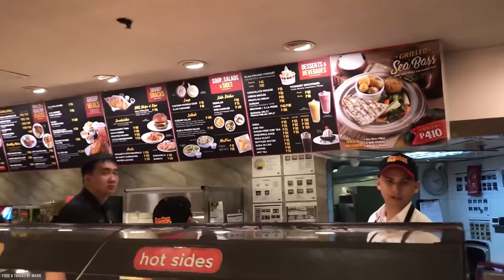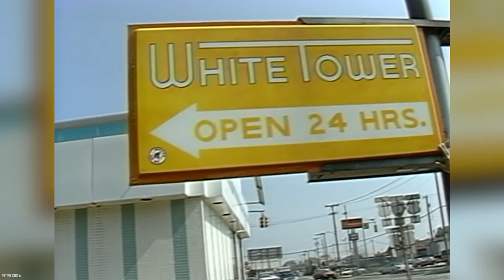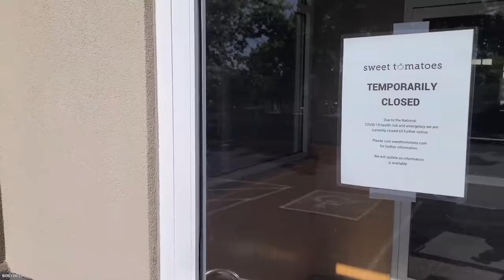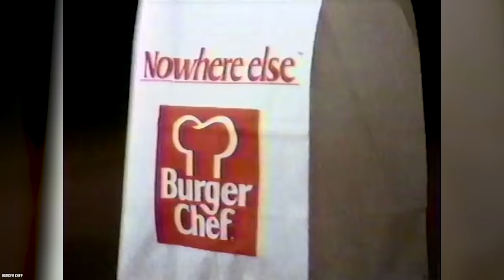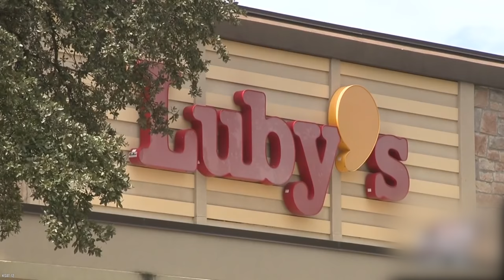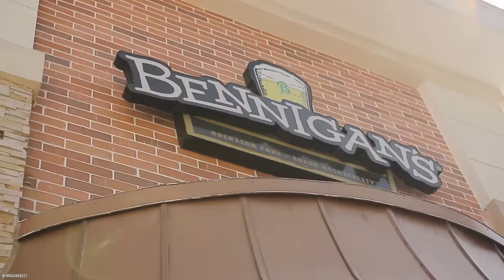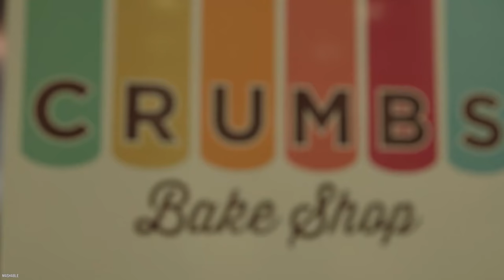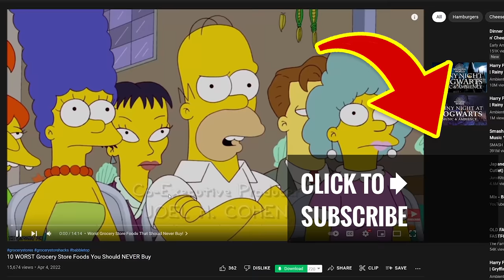10 Chain Restaurants That Vanished Across America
Do you know the top 10 chain restaurants that vanished across America? Restaurant chains have continued filing for bankruptcies and closing up shop around the country.

Let’s look back at some of the most popular chain restaurants that have vanished across America.

Unfortunately some chain restaurants succeed, while others fail. Many restaurant locations have been closed in favor of a new generation of eateries. If you enjoyed this video list of the top 10 chain restaurants that vanished across the United States of America. Comment

TIMESTAMPS:
0:00 Chain Restaurants That Vanished Across America!
0:10 Kenny Rogers’ Roasters
2:06 White Tower
3:19 Fuddruckers
4:44 Sweet Tomatoes
6:15 Burger Chef
7:20 Luby’s
8:33 Meatheads Burger & Fries
9:57 Bennigan’s
10:47 Chi-Chi’s
12:29 Crumbs Bake Shop